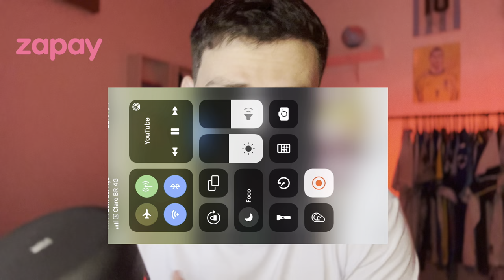🔴⚪️ Inter: Olha o gol que ele fez | Filho de craque | Atacante “pronto” | Mano observa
Segue o Thaigor no twitter: @thaigorjanke
Segue o Thaigor no instagram: @thaigorjanke